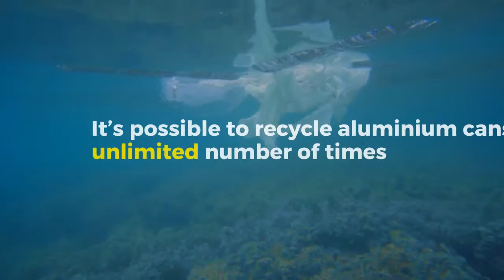RECYCLE MANIA ( Save Our Beautiful Planet)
RECYCLE MANIA